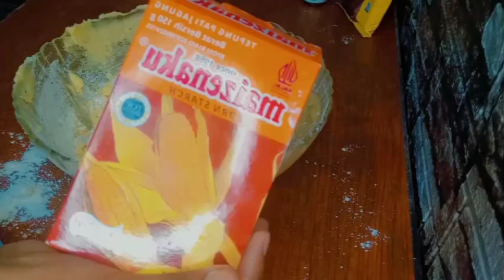BUSKUD CHOCOLATE Si CASRI AH LOO SAMEEYAY BY UMU CUMAR